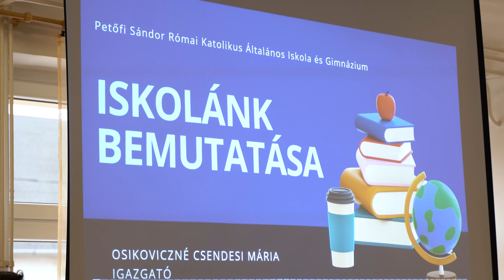Petőfi nyilt nap